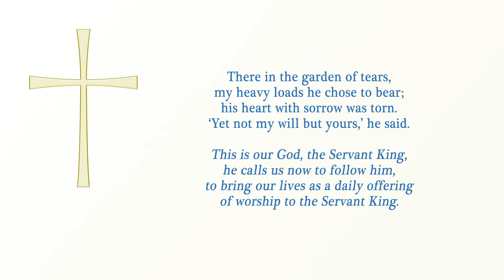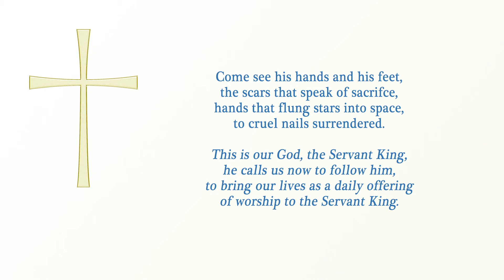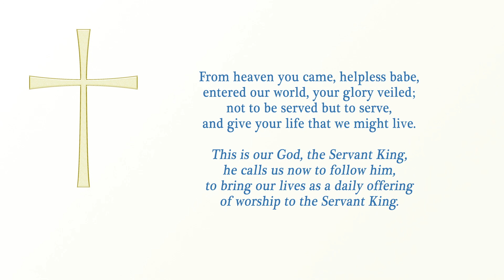From Heaven You Came